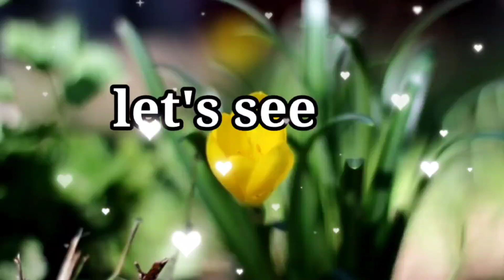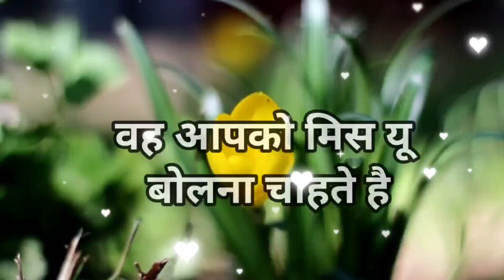वह आपसे जो बोलना चाहते हैं वह इस बॉक्स में लिखा है/love quiz game/love game@vandanaquizgame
vandana quiz
vandana games
couple games
love quizzes
love game

vandana quiz
vandana games
vandana